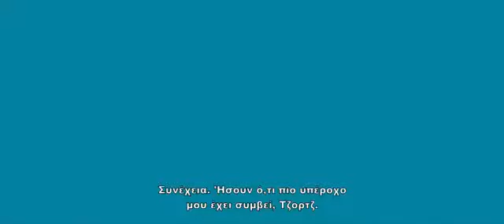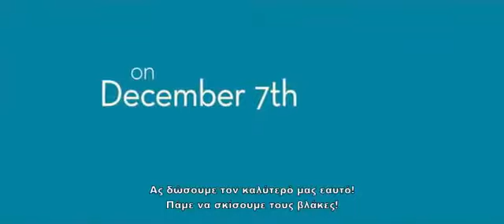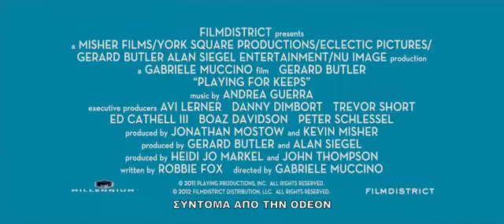Παίζοντας με την αγάπη - Playing for Keeps